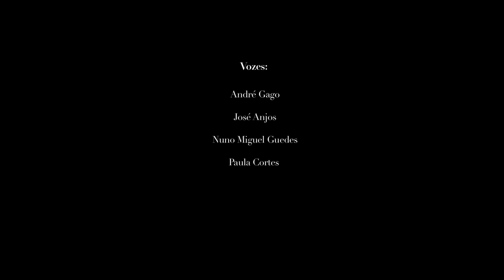Dia Mundial da Poesia 2021 | Lisbon Poetry Orchestra - Primavera Autónoma Estradas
Para assinalar o Dia Mundial da Poesia e o início da Primavera, a Lisbon Poetry Orchestra (LPO) apresenta um espetáculo exclusivo para a candidatura de Oeiras a Capital Europeia da Cultura 2027 e que pretende ser uma viagem pelo imaginário poético de alguns dos grandes vultos da poesia portuguesa dos dois últimos séculos.
Neste espetáculo multimédia em que a imagem, a música e a poesia se associam numa linguagem poética que a LPO classifica como ‘poemas/canção’, o grupo revisitará a poesia de Fernando Pessoa, Cesário Verde, João de Deus, Antero de Quental, Sophia de Mello Breyner, Jorge de Sena, Eugénio de Andrade, Mário Cesariny, Alexandre O’Neill, António Maria Lisboa, Pedro Oom, António José Forte, Cláudia R. Sampaio ou Daniel Jonas, entre outros.

Oeiras27, Damos Poesia ao Futuro